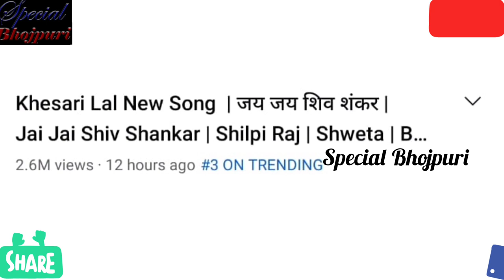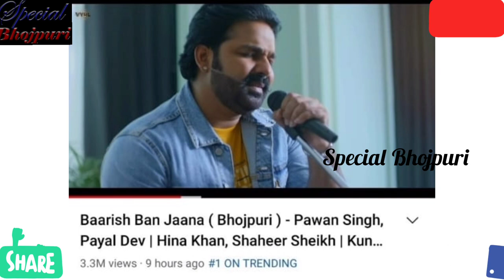पवन ने वो कर दिखाया जो किसने नहीं किया बारिश Song YouTube No1 trend